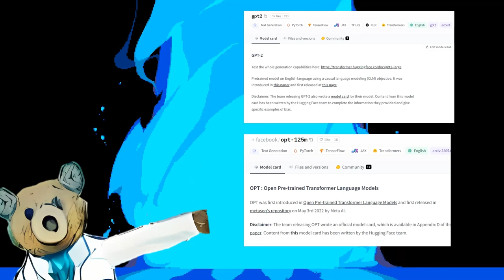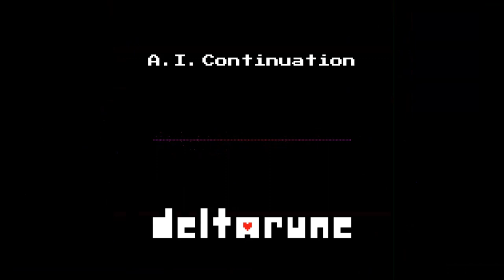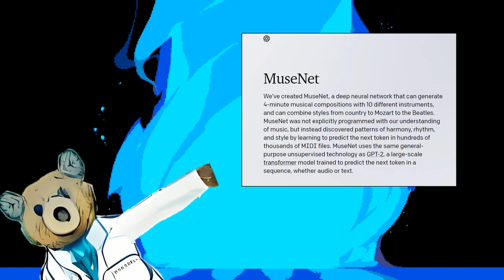Can an AI write Deltarune music?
In this episode, we use artificial intelligence to rewrite Deltarune music. More specifically, we consider using MuseNet, a generative neural network, to recompose specific tracks. We create alternate versions of "Vs Suzie", "Now's your chance", "The World Revolving",  and "Field of Hopes and Dreams".

Note, the text in the "Field of Hopes and Dreams" segment is off by about a second. In the editor, it shows the correct timing, but, when exported, the label is off. Take the transitions with a grain of salt all things considered.

00:00 Introduction
02:02 Vs Suzie
02:52 Now's Your Chance To Be A
03:59 The World Revolving
05:05 The World Revolving Alt. Version
06:20 Field of Hopes and Dreams
07:26 Conclusions